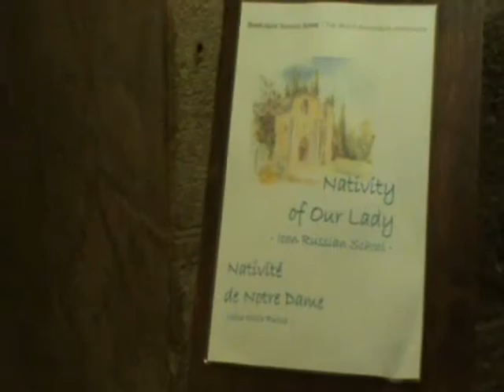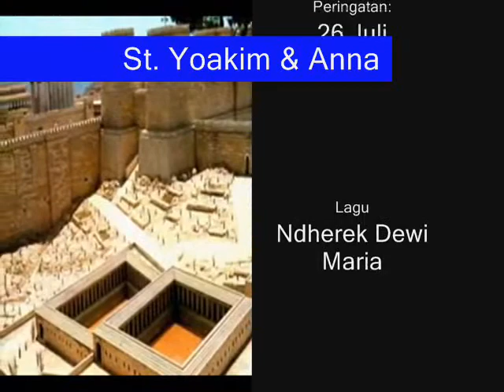St Anne's Church, Jerusalem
Gereja Santa Anna di Jerusalem, lokasinya di dekat gerbang masuk Via Dolorosa, dekat Lions' Gate, dalam kompleks yang sama dengan situs Kolam Betesda.

Gereja ini merupakan situs suci tempat kelahiran Bunda Maria, rumah keluarga Santo Yoakim dan Santa Anna. Mereka berdua adalah salah satu patron keluarga sejati. Dari keluarga inilah lahir dan dibesarkan seorang wanita saleh bernama Maria, yang dipilih Tuhan menjadi bunda kandung kanak-kanak Yesus.

Setiap tahun St. Yoakim dan Anna diperingati pada tanggal 26 Juli.